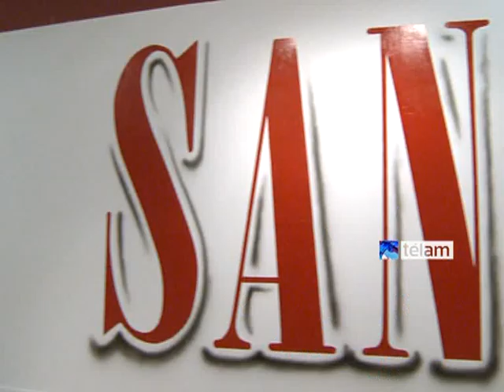Comenzó una muestra "Yo, Sandro. Un recorrido por la vida"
Discos, premios, fotografías, audios, su colección de guitarras y hasta el vestuario que utilizó durante sus actuaciones serán protagonistas de la muestra itinerante que comenzará en el Centro Cultural Borges y permanecerá allí durante dos meses, para luego recorrer distintos lugares de Argentina y Latinoamérica.

En la muestra se exhiben los logros de más de un año de recabar información sobre Sandro. Alejandro Salade, creador de la muestra pudo realizar este trabajo gracias a la colaboración de Olga -Garaventa, viuda del cantante.

Yo, Sandro cuenta tanto con algunos objetos emblemáticos de su carrera como con otros totalmente desconocidos. También está su colección de instrumentos, más vestuario y material fotográfico, cartas de fans, manuscritos con el trabajo para algunas de sus canciones, filmaciones hogareñas, recetas de cocina y hasta dos de sus autos estacionados en la puerta del centro cultural: un Mercedes Benz celeste y un Rambler Ambassador negro.